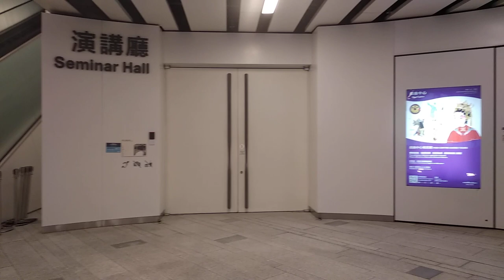grand theatre kowloon HK